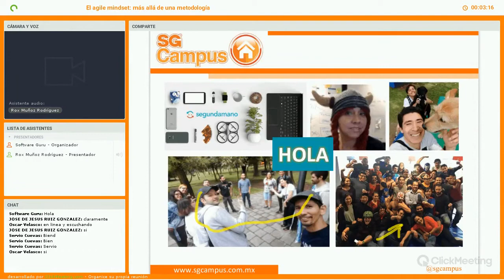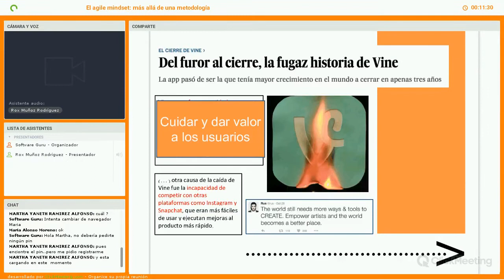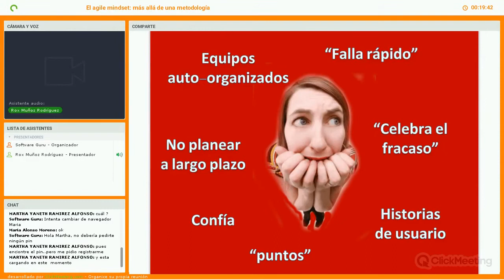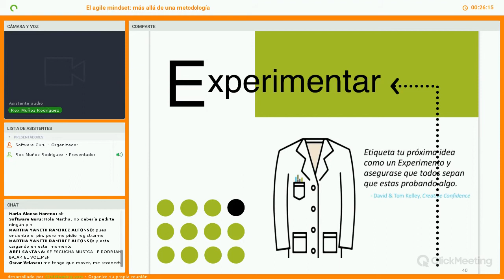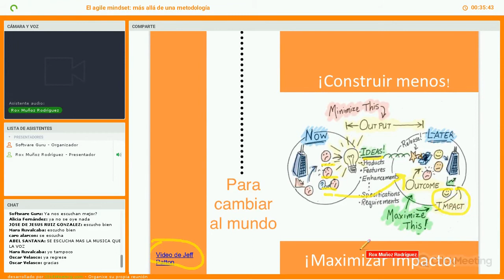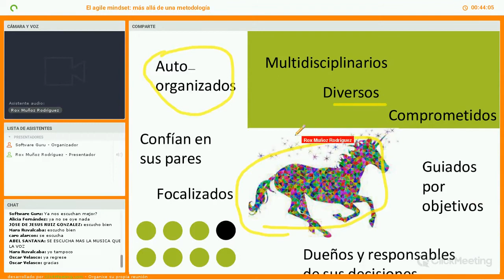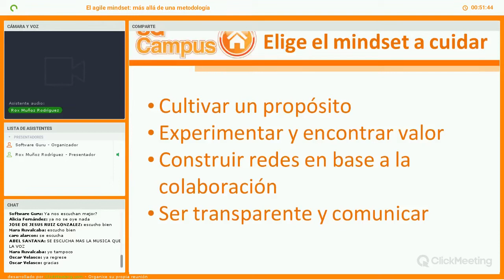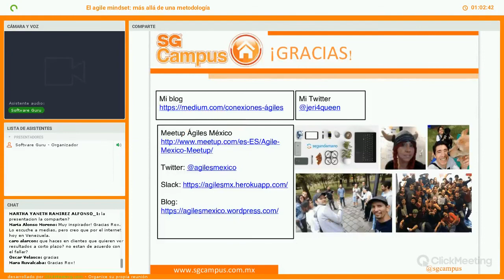El agile mindset: más allá de una metodología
¿Qué es la agilidad? ¿Porqué empresas como Slack, Facebook o Spotify han logrado adaptarse al cambio e innovar? ¿Cuál es el cambio de mentalidad y liderazgo que necesitamos para lograrlo? En esta charla reflexionaremos sobre qué es la agilidad y porqué la industria del software ha sido punta de lanza en esta transformación mundial.  Se hablará del cambio de mentalidad que se requiere y algunos tips de cómo lograrlo.